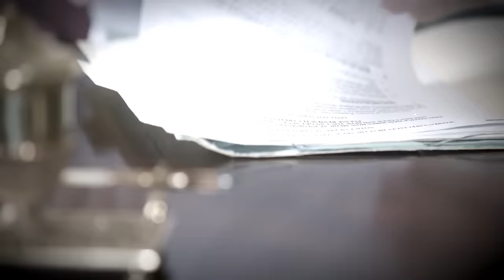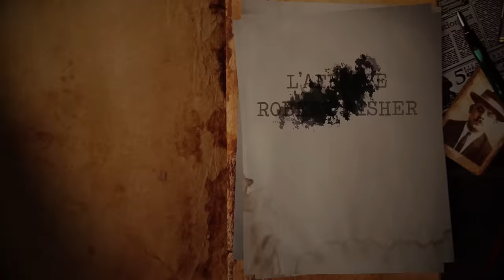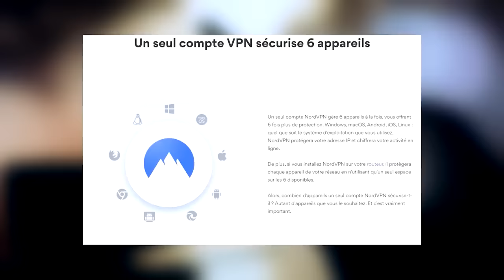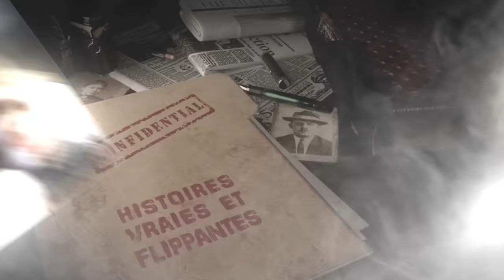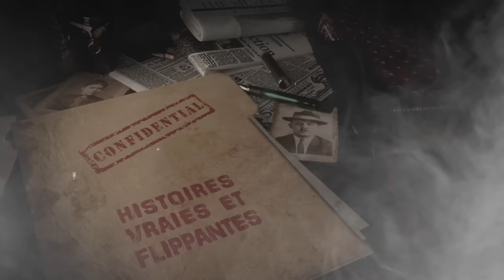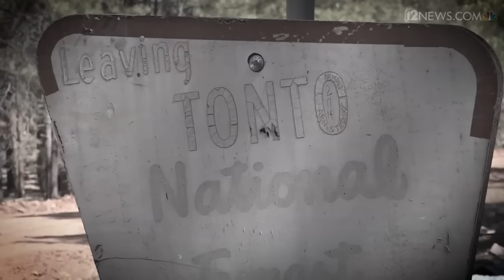TRAQUÉ 20 ans par le FBI après le MASSACRE de sa FAMILLE : Le cas ROBERT FISHER (HVF)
Profitez de la superbe offre NORD VPN avec mon code "HVF" !
10 Avril 2001, la maison de la famille Fisher est en feu ! Problème, tout le monde semble avoir disparu...c'est le début de 20 ans de mystère. Vidéo-Documentaire.

Vidéo montée par Clément Lule

00:00 INTRO
1:42 TRIPLE MEURTRE EN PLEINE NUIT
9:15 LE DEBUT DE LA TRAQUE
20:41 LES SIGNES DE VIE